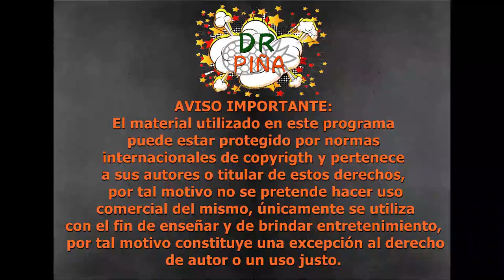🦍🕹️👸¿King Kong demandó a Donkey Kong?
Con ocasión de la película Godzilla Vs Kong, hablaremos de un caso historico, que se convirtió en un precedente en Materia de derechos de autor en los videojuegos y fue el juicio de Universal City Vs Nintendo, por Donkey Kong.